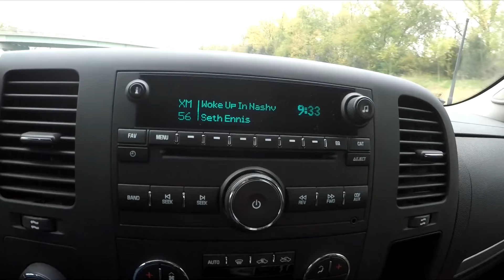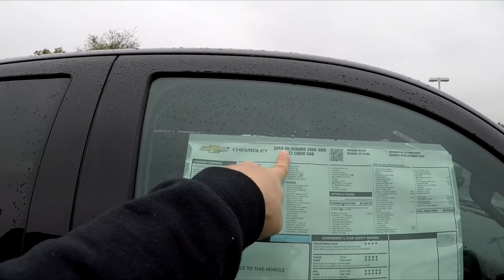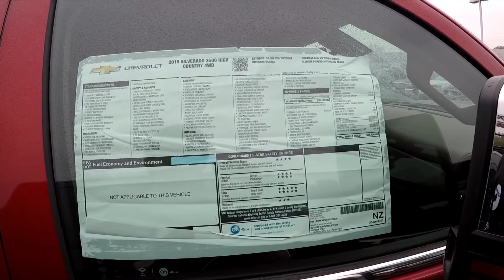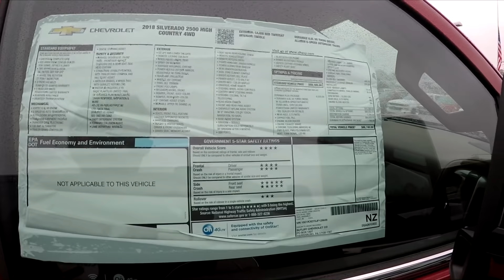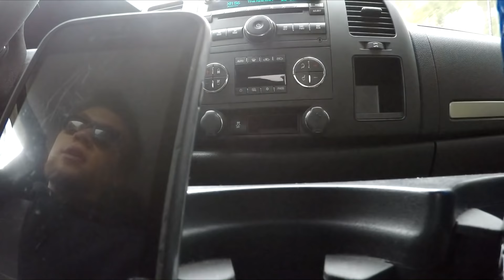DIABLO FORMULA RACING IS LIFTING MY TRUCK!!